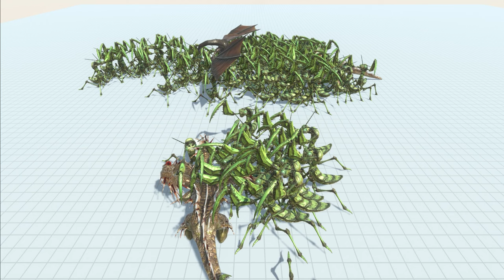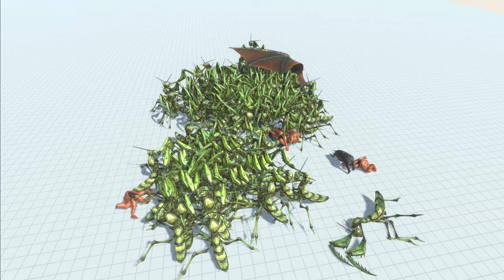Fantasy Creatures Vs Giant Praying Mantis - Animal battle - Battle - Animal Revolt Battle Simulator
Fantasy Creatures Vs Giant Praying Mantis - Animal battle - Battle ARBS - Animal Revolt Battle Simulator